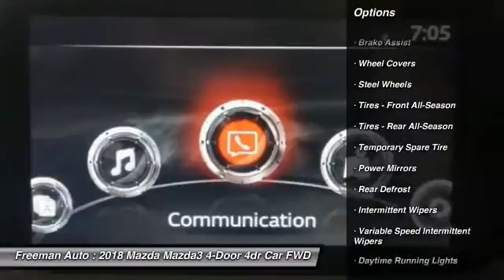2018 Mazda Mazda3 4-Door Irving TX MJM173462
2018 Mazda Mazda3 4-Door Sport

Freeman Auto
1840 E Airport Fwy

Looking for the right 4dr car? Today could be your lucky day. this 2018 Mazda Mazda3 4-Door could be yours.